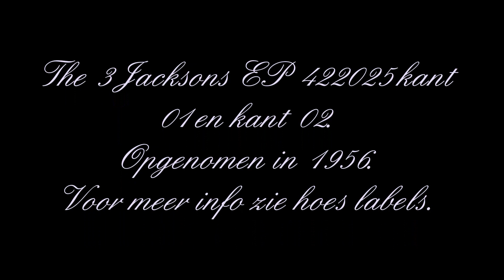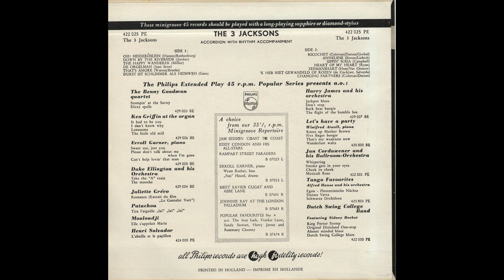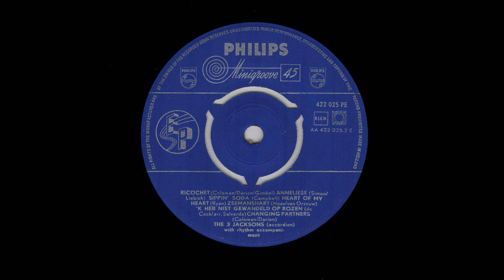The 3 Jacksons EP 422025 kant 01 en kant 02 1956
The 3 Jacksons EP 422025 kant 01 en kant 02.
Voor meer info zie hoes en  labels.